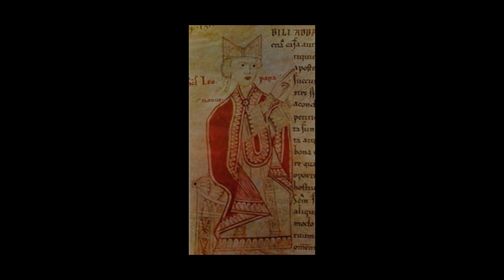Pope: St. Leo IX #150 (The Great Schism)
Popes: St. Leo IX #150, VRP Catholic Media 2024. One of the most historically significant popes of the Middle Ages, this canonized pontiff gathered together the higher clergy around Europe and passed reform decrees dealing with simony and clerical marriage. His actions helped to precipitate the Great Schism of 1051. He was captured after the papal army were defeated by the Normans in south Italy.
Learn more about the papacy and Western history at VRP Catholic History.
Read from, Popes through the Ages, Third Edition, (1980, Joseph S. Brusher, S.J.).